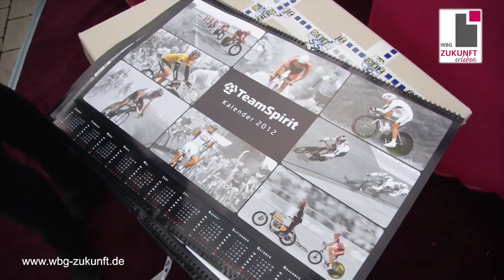Große Preis der Wohnungsbaugenossenschaft Zukunft eG 2012 - Steherrennen Radrennbahn Andreasried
Der Große Preis der Wohnungsbaugenossenschaft Zukunft eG 2012   Steherrennen Radrennbahn Andreasried

Am 06. Juli 2012 fand der “Große Preis der WBG Zukunft eG, um das goldene Rad der Stadt Erfurt“ im Erfurter Andreasried statt. Das traditionsreiche Steherrennen geht über eine Distanz von dreimal 25 Kilometer, dies entspricht genau dreimal 100 Runden auf der ältesten – und einer der modernsten Radrennbahnen der Welt. Nach einem fairen sportlichen Kampf, siegte schließlich Lokalmatador Marcel Barth, nach einem an Spannung kaum zu überbietenden Schlußspurt. Die knapp 2.200 Zuschauer erlebten zudem die offizielle und feierliche Verabschiedung des Olympiateilnehmers John Degenkolb in Richtung London. Anschließend gab dieser am Zelt der WBG Zukunft noch eine einstündige Autogrammstunde für alle begeisterten Radsportfans.

Video produziert von Christian Weiße bzw. Karrideo Imagefilm-Produktion©®™:
Karrideo Image- und Eventfilmproduktion, Inh. Christian Weiße, Johann-Degen-Straße 13, 51105 Köln, Telefon: +49 Mobil: +49 Mail